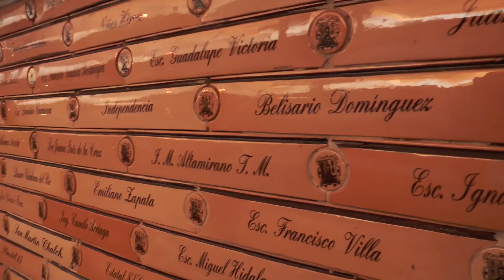Entérate de la historia que tiene el "Corredor Reforma"